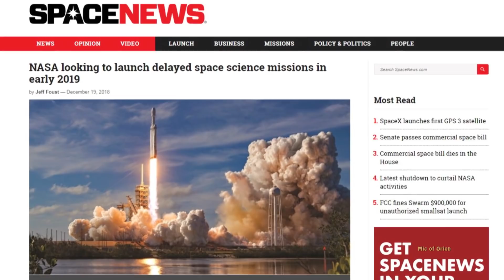SPACEX TO FLY FALCON HEAVY BACK TO BACK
SpaceX dream of full rocket re-usability started with Falcon 9 rocket, which at first wasn’t really re-usable, but after many improvement to the rocket Falcon 9 Block 5, has come of age. SpaceX would like to apply it seems, the same principle to Falcon Heavy.

SpaceNews reports that SpaceX is planning an impressive duo of Falcon Heavy launches in the first half of 2019. According to Nicky Fox, NASA’s heliophysics division director, SpaceX intends to recover and reuse all three Falcon Heavy first stage boosters for both launches and apparently believes that it can recover and prepare them for a second launch in as few as 60 days.

Following a highly successful February 2018 launch debut, SpaceX has targeted the launches of commercial satellite Arabsat 6A and the USAF’s Space Test Program 2 (STP-2) in the second half of 2018, a schedule that has now moved to early 2019. If the unofficial plan described above turns out to be true, the USAF will apparently become the first commercial customer to launch on a flight-proven Falcon Heavy.

However, US Air Force is really keen on their payloads  reach orbit, and for these reason they always use new rockets, for which they pay above market rate, as it is national security launch, no idea if US Air Force will let SpaceX launch re-used Falcon Heavy, time will tell.

USAF’s first next-gen GPS satellite, GPS III SV01 was delayed and air force was jittery about re-using older Falcon 9 Block 5 launcher for this mission. The Air Force implied, they would be extremely “uncertain” about using older proven Falcon 9 rocket for national security launches.

 Admittedly, the intentions behind STP-2 differ drastically from GPS III SV01. As the name suggests, the missions falls under a program explicitly designed to test and prove out new launch vehicles in the context of fast-tracking their certification for higher-value Air Force spacecraft.

Falcon 9 could almost certainly launch STP-2 in a reusable configuration, but the USAF chose Falcon Heavy – and included literal dead weight – because the military branch is very interested in the rocket’s potential utility for more serious National Security Space missions.

SpaceX’s first Falcon Heavy launch famously featured flight-proven side boosters that performed jaw-dropping simultaneous landings at LZ-1 and LZ-2. Chances are good that Falcon Heavy Flight 2 and 3 will both feature additional attempts at simultaneous LZ booster landings. If SpaceX can find a way to launch Falcon Heavy twice in barely two months while still reusing all three first stage boosters, it’s hard to imagine a better way to demonstrate the economic and technological viability of both Falcon Heavy and Block 5’s reusability upgrades.